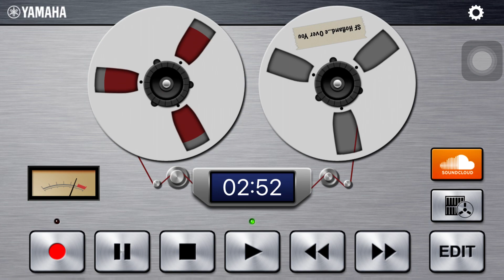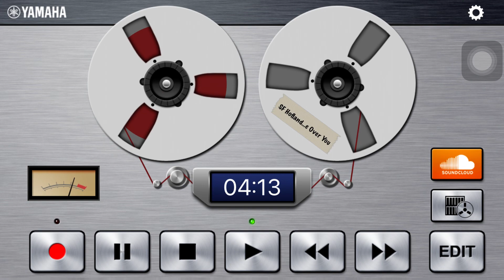SuperFantastic - I’ll Be Over You